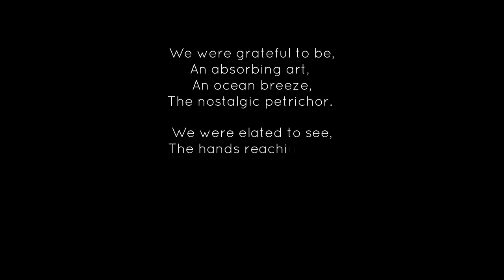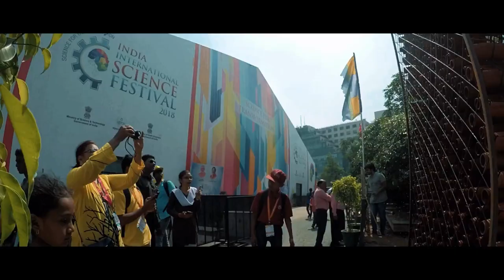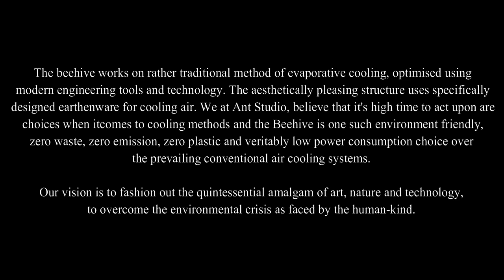IISF Experience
CoolAnt Beehive was installed at India International Science Festival 2018 in Lucknow where near 9,00,000 gathered during the three days of the event which was honorable by Honourable President of India Ram Nath Kovind, Chief Minister of Uttar Pradesh Shri Yogi Adithyanath, Minister for Science and Technology Dr Harsh Vardhan and other honorable members of the parliament. In this video we tried to capture how beehive impacts people.

note: The video was shot discreetly to capture the realtime expression and the effect of installation. While most of the people were informed later of this video, it was possible to let everybody know of this video. We thank you all in advance for being part of experiment.